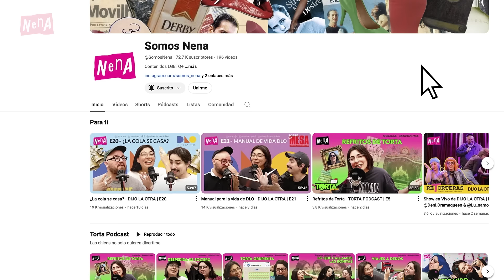Aló Torta - TORTA PODCAST | E6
La búsqueda de departamento puede ser estresante, sobretodo si tomas la cuestionable decision de usar a tu amigo homosexual para tener mejores oportunidades de arriendo.
Esto quizás, no es más estresante que pasar 2 semanas de trabajo continuo viendo solo a tus nuevos compañeros de trabajo.
Y por eso es que te dejamos aquí la primera version de esta temporada de el "Aló torta" (nosotros tampoco sabemos como se complementan las historias anteriores con esta sección)
Nos "encaaantaaaa" este capitulo.